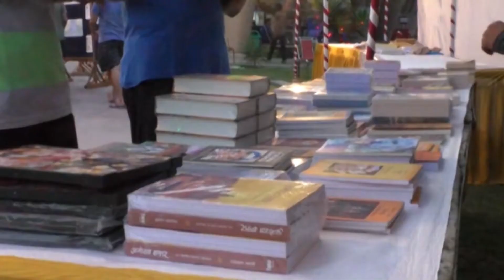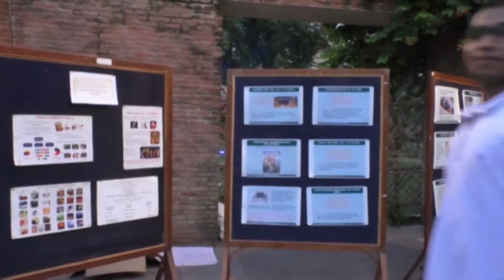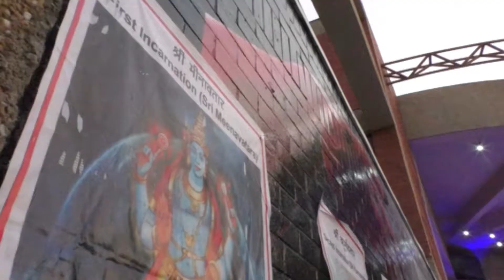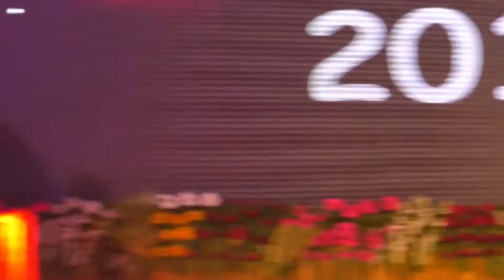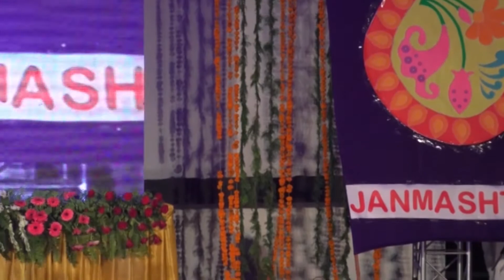Janmashtami Celebration 2017 @ IIT Kanpur Part 1/4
We BhaktiVedanta Club IIT Kanpur, like every year celebrated the great occasion of Shri Krishna Janmashtashmi under the guidance of our mentor Lila Purusottama Das (Prof. Laxmidhar Behera, Department of Electrical Engineering) and our senior devotees.
Here is the complete video coverage of the event. Please watch it.

Special Performances:
- Shadow Art Dance by Kharagpur Devotees(In part 3)
- Monologue Drama by HG Adi Yogi Prabhu (In part 3)